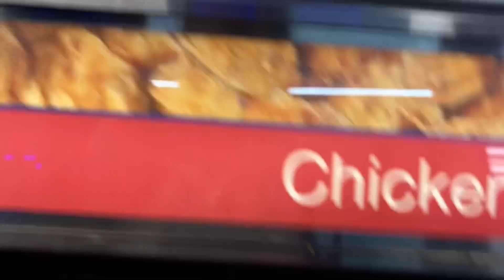My Sister Said This Was The Best Fried Fish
My sister was bragging for the last few days on how good this fish is. That she got it from a corner store. She insisted that I try it myself.

Until next time Peace love and Grace